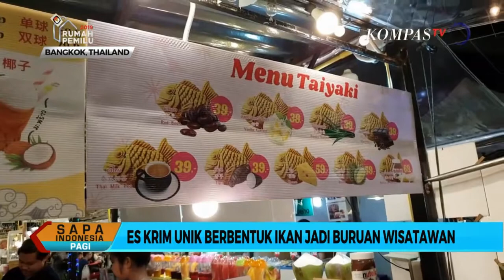TAIYAKI ICE CREAM ES KRIM CONE BERBENTUK IKAN DI BANGKOK THAILAND KOMPAS TV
Thank you and Keep Inspiring :)